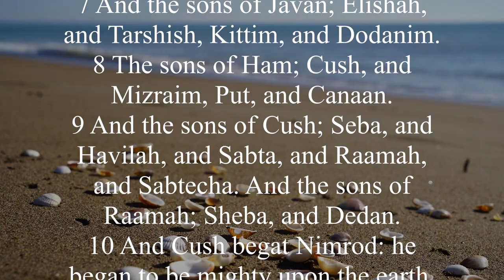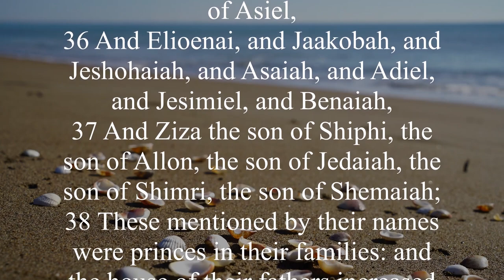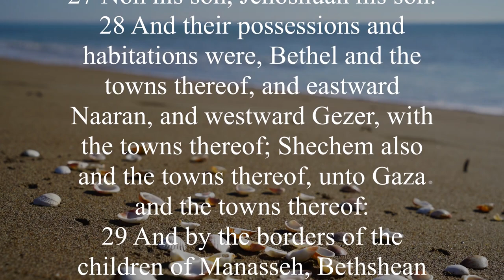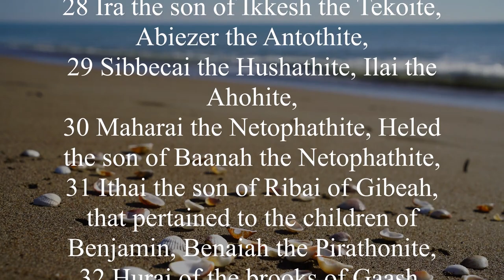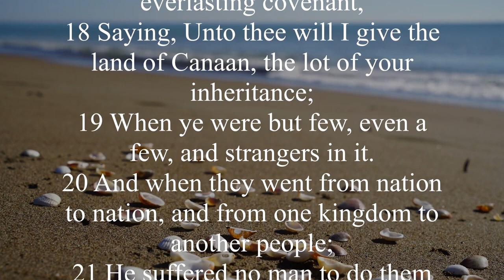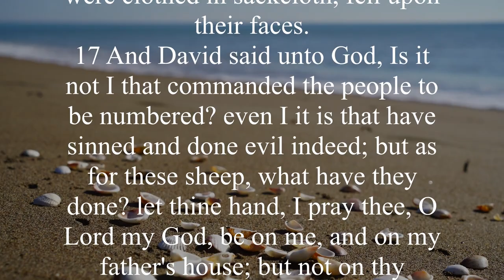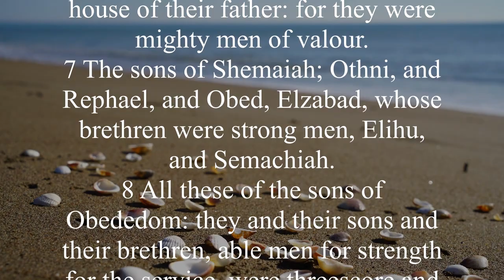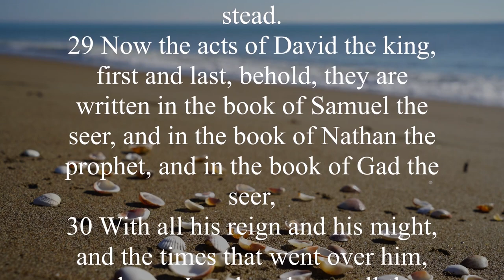KJV - Audio Bible with Text : 1 Chronicles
The Books of 1 & 2 Chronicles cover mostly the same information as 1 & 2 Samuel and 1 & 2 Kings. Perhaps the biggest distinction is that 1 & 2 Chronicles focus more on the priestly aspect of the time period. The Book of 1 Chronicles was written after the exile to help those returning to Israel understand how to worship God. The history focused on the Southern Kingdom, the tribes of Judah, Benjamin, and Levi. These tribes tended to be more faithful to God.

The first 9 chapters of 1 Chronicles are dedicated to lists and genealogies. Further lists and genealogies are scattered throughout the rest of 1 Chronicles. In between, the Book of 1 Chronicles records David’s ascension to the throne and his actions thereafter. The book concludes with David’s son Solomon becoming King of Israel. Briefly outlined, the Book of 1 Chronicles is as follows: Chapters 1:1-9:23 - Selective Genealogies; Chapters 9:24-12:40 - David’s ascent; Chapters 13:1-20:30 -David’s reign.

Key Verses:

1 Chronicles 11:1-2, "All Israel came together to David at Hebron and said, 'We are your own flesh and blood. In the past, even while Saul was king, you were the one who led Israel on their military campaigns. And the Lord said to you, "You will shepherd my people Israel, and you will become their ruler."'"

1 Chronicles 21:13, "David said to Gad, 'I am in deep distress. Let me fall into the hands of the LORD, for his mercy is very great; but do not let me fall into the hands of men.'"

1 Chronicles 29:11, "Yours, O LORD, is the greatness and the power and the glory and the majesty and the splendor, for everything in heaven and earth is yours. Yours, O LORD, is the kingdom; you are exalted as head over all."
ㅡㅡㅡㅡㅡㅡㅡㅡㅡㅡㅡㅡㅡㅡㅡㅡㅡㅡㅡㅡ